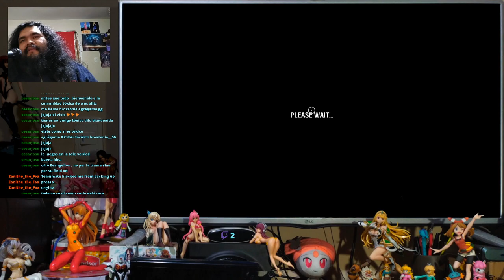Highlight: EN/ES World of tanks blitz nintendo switch 5th day